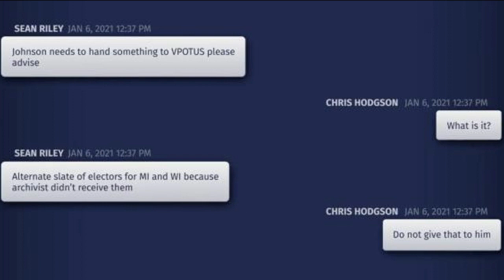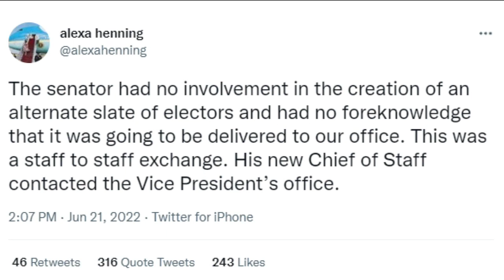Wisconsin Sen. Ron Johnson under heat for fake elector revelation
An aide for U.S. Sen. Ron Johnson told former Vice President Mike Pence’s staff that the Republican from Wisconsin wanted to hand-deliver to Pence fake elector votes from his state and neighboring Michigan, text messages revealed at Tuesday's meeting of the House select committee investigating the Jan. 6, 2021, insurrection showed.